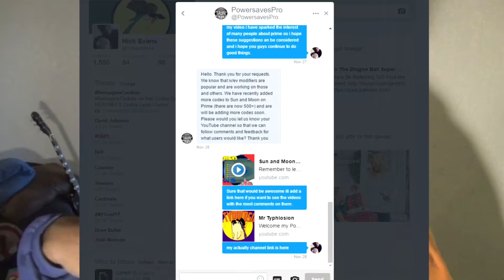〡〡 The Deed is Done 〡〡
Hello to all my  Pokemon Masters!

Mr.Typhlosion here bringing you a new video !  Obviously i only bought one game lol so can anyone tell me what version i got?